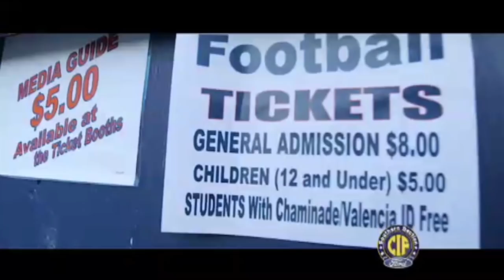South County SportsZone, 2/20/18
South County SportsZone -- Great highlights from a special playoff edition of the 'Zone. First up are boys basketball highlights, as Trabuco Hills faces a second-round matchup at Walnut, and Aliso Niguel is tested at Upland.  In boys soccer, Capistrano Valley looks at a tough playoff matchup against Godinez, and in girls basketball the JSerra Lions take on Burbank. Stay tuned all year for outstanding local scores and highlights on SportsZone, available in Mission Viejo on MVTV, daily at 4:00, 8:00, and 11:00 p.m. on Cox Channel 30 and AT&T Channel 99, and in Aliso Viejo at 6:00 p.m. on Cox Channel 850.